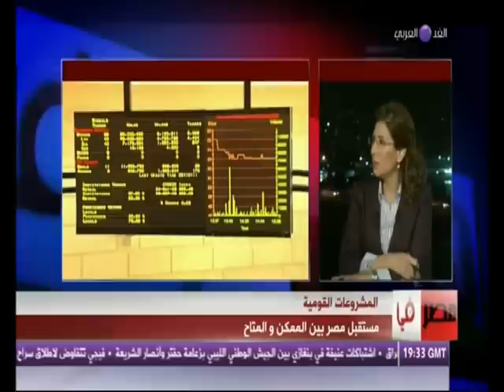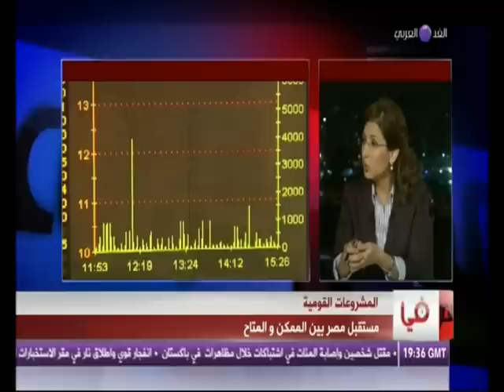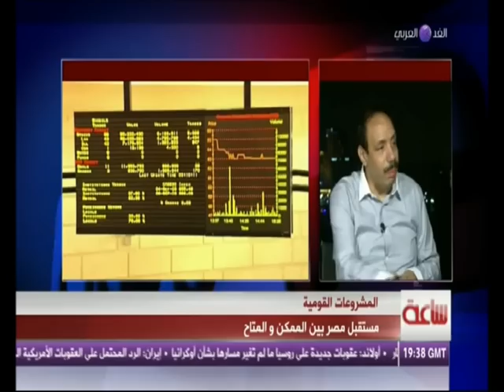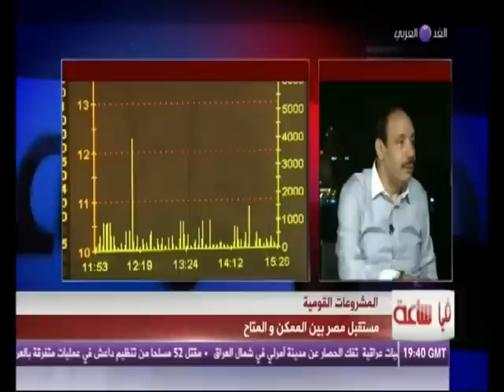مصر فى ساعة| المشروعات القومية .. مستقبل مصر بين الممكن والمتاح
حوار مع صلاح جودة، الخبير الإقتصادي
تقديم/ سوزان الجزامى